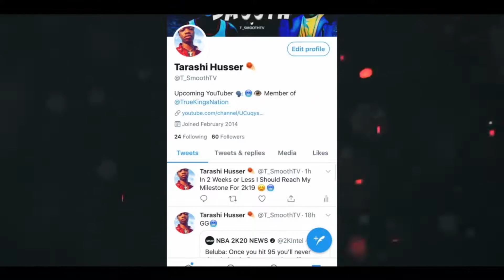NBA 2K20 - FIRST DAY PLAYING THE PUMA MANIA EVENT ! BEST JUMPSHOT ON NBA 2K20!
PURE PLAYMAKER, 99 overall PURE PLAYMAKER